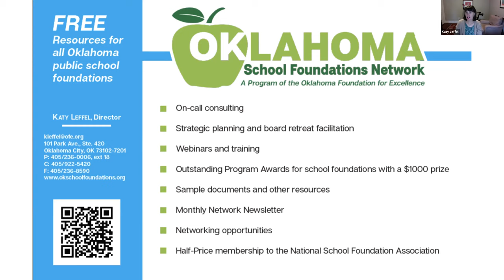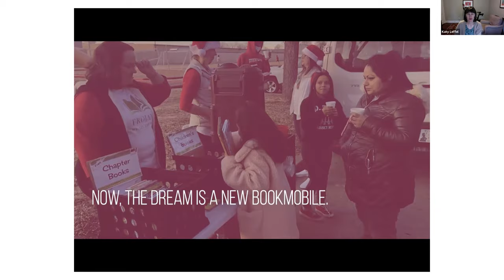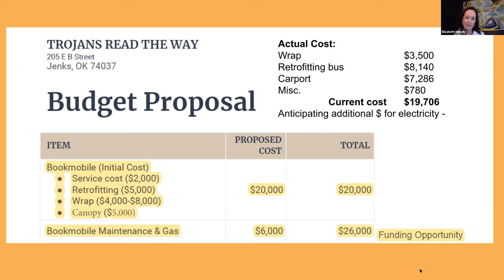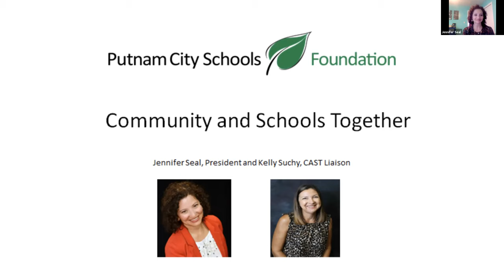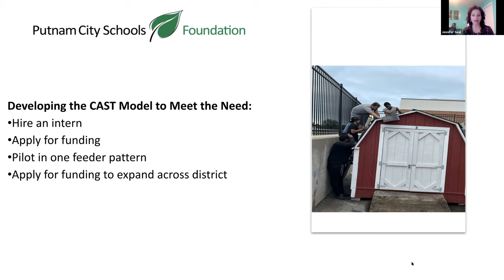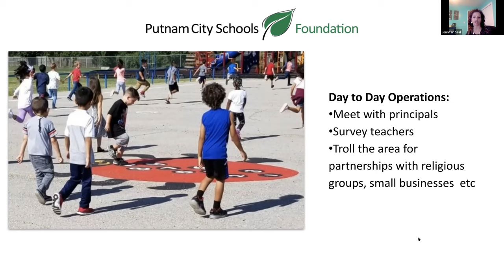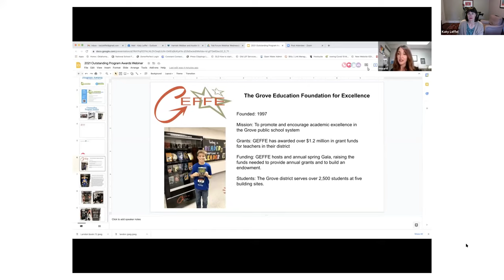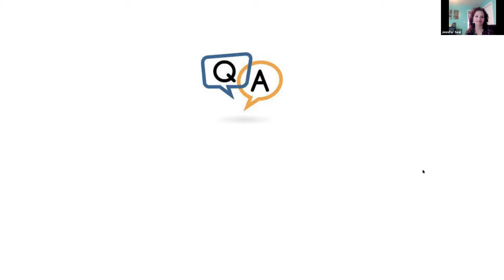2021 Outstanding Program Award Winners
Hear from the 2021 Outstanding Program Award winning foundations about their successful school foundation programs and the impact those programs are having on their districts. This interactive webinar will give participants the opportunity to hear about these outstanding programs and ask foundation leadership members questions about their development and implementation.

Trojans Read the Way Bookmobile, Jenks Public Schools Foundation
Get Books, Not Twix! Book Vending Machine, Grove Education Foundation for Excellence
Community and Schools Together Initiative, Putnam City Schools Foundation